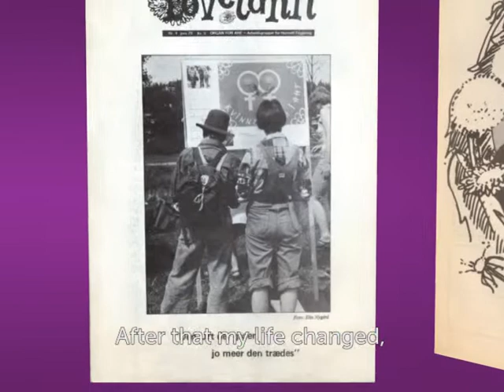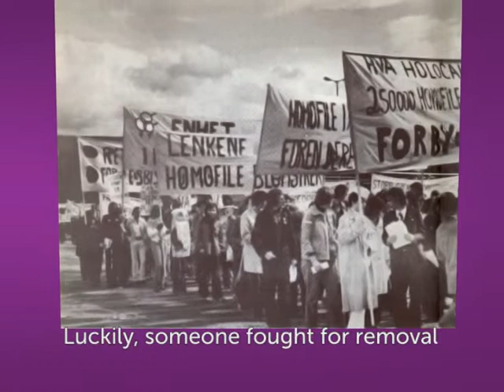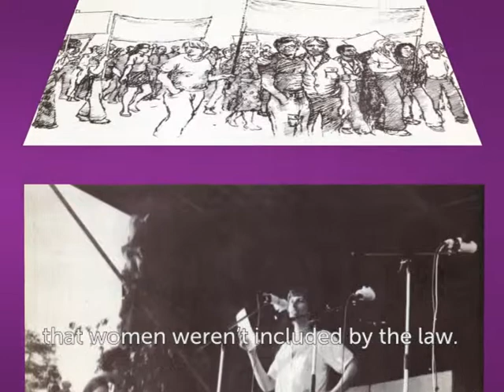Da jeg ble til vi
En del av utstillingen "Si meg hvem du elsker", ved Oslo Museum